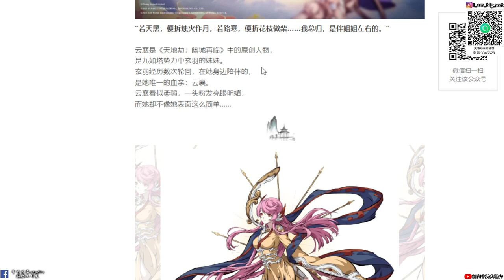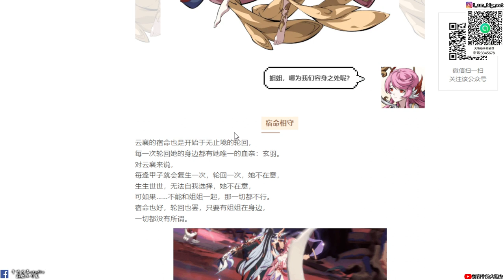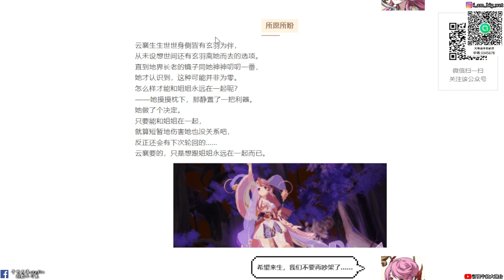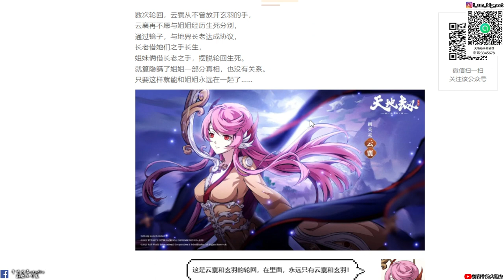【天地劫手遊 】九如塔 雲襄|人物「介紹」|牛奶大濕台|陸服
2.如果有喜歡天地劫手遊的朋友，可以加入大濕的LINE社群
密碼:3345678